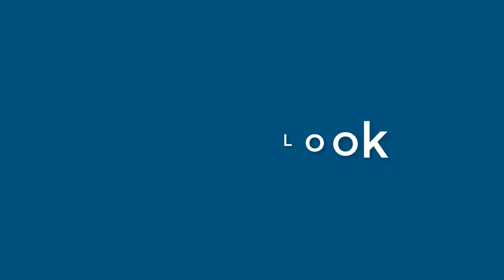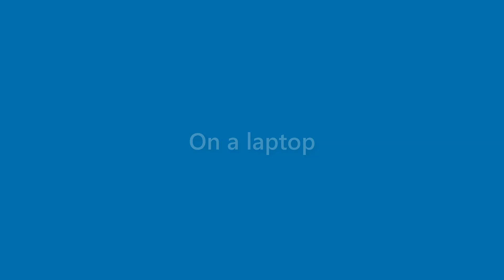Jake Ayers - appearance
Name Look - Jake Ayers - appearance. In this video we present "Jake Ayers" name look and feel in various scenarios.
This video will cover:
How does "Jake Ayers" look as a personal letterhead?
How does "Jake Ayers" look on a business card?
How does "Jake Ayers" look on a computer/laptop screen?
How does "Jake Ayers" look with different background colors?
How does "Jake Ayers" look with various fonts?